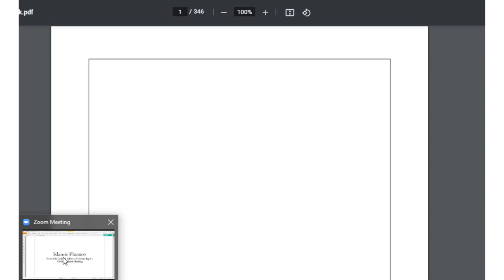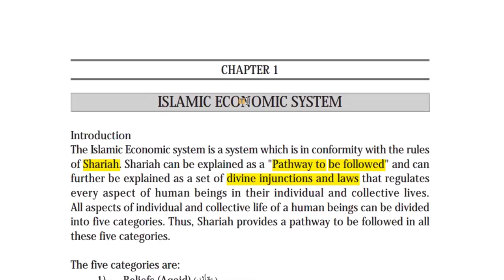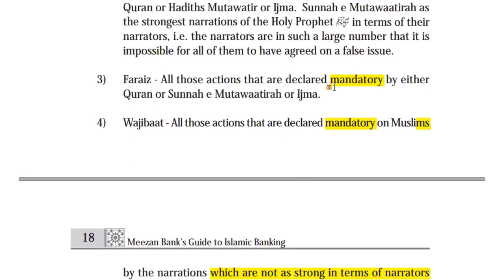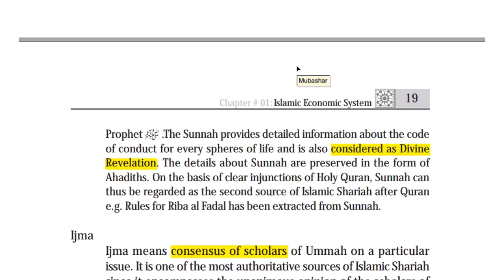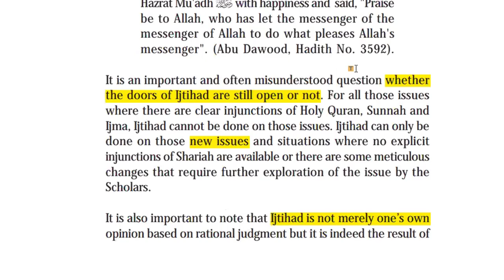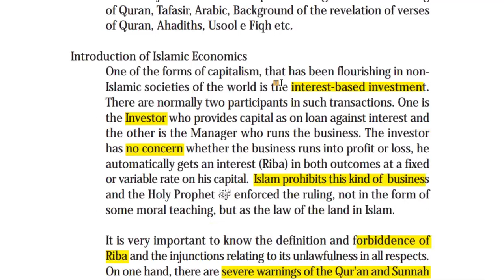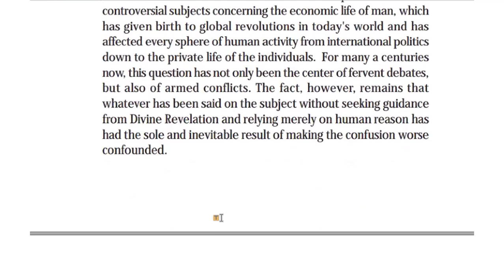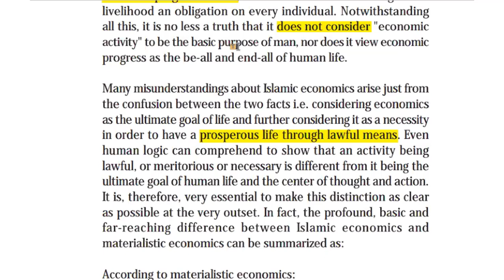Islamic Economic System